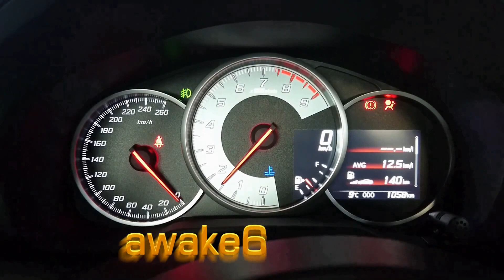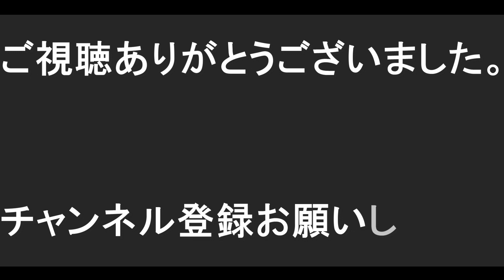86で三瀬峠を走ってみた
息子のためのお昼寝ドライブ
三瀬峠を往復しました。

数年ぶりに走ったので
運転手が酔うかと思いました。
息子は後部座席でスヤスヤ

有料トンネルを通る車が多いと思っていましたが
峠を走る車も多くびっくりしました。